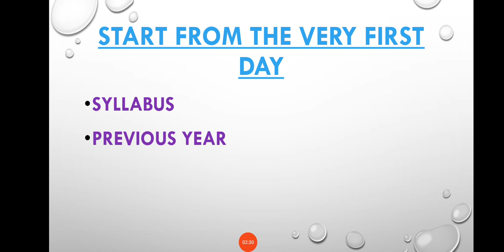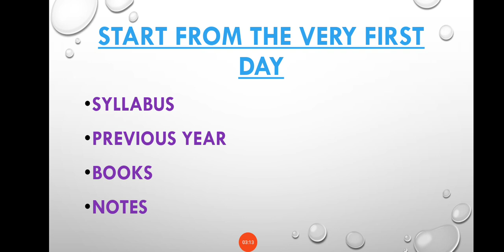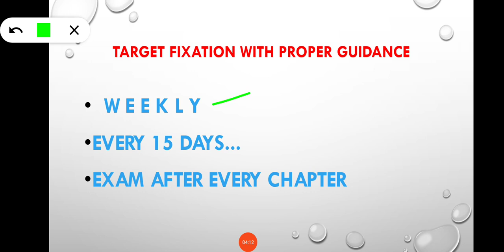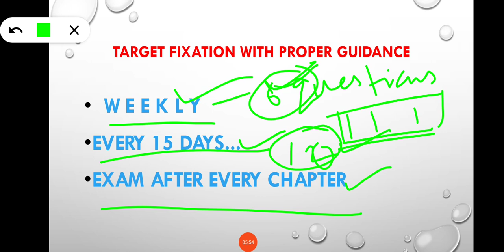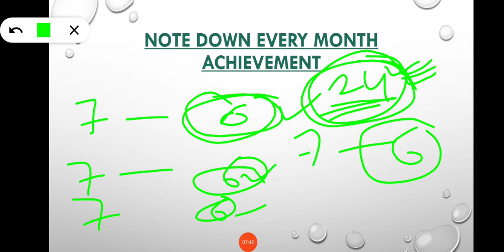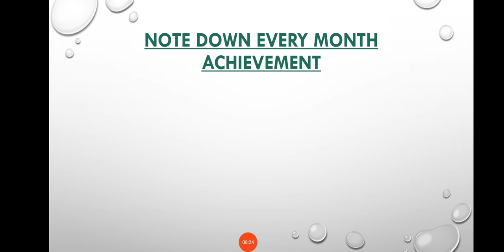WBCS OPTIONAL PREPARATION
WBCS OPTIONAL PHYSIOLOGY ONLINE class